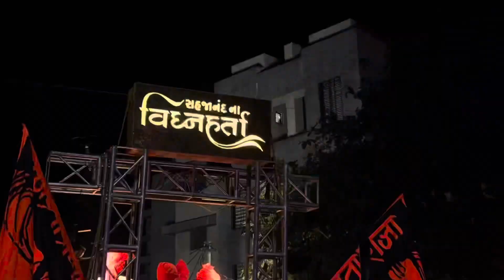II BIGGEST AGMAN IN GODHRA II SAHAJANAND SOCIETY II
Hey gicc
Welcome to my description box

1 hindu 5,884,223
2 marathi 5,784,405
3 shiva 5,381,009
4 official 4,783,804
5 mahadev 4,745,216
6 hinduism 3,560,584
7 ganesha 2,655,976
8 ganpati 1,520,765
9 ganesh 1,367,523
Giccc this is a bigger festival in india to a Ganesh Chaturthi.
Many many big and long Ganpat idel
Watch now this video and more than love please support me
Stay tune next video
More information follow on Instagram account